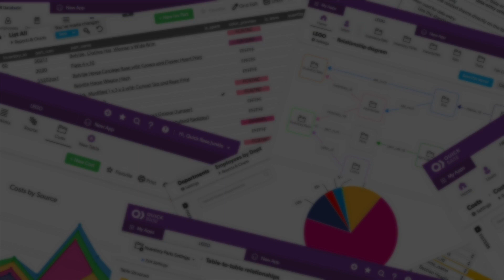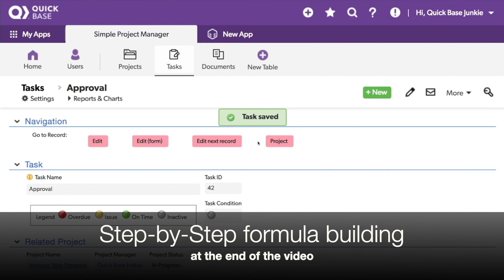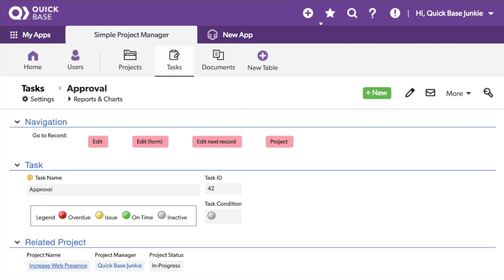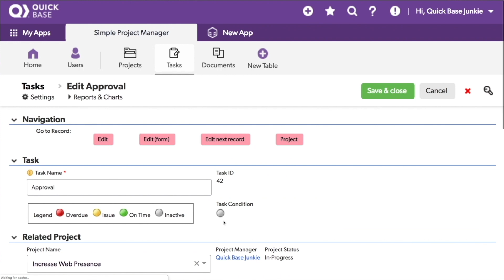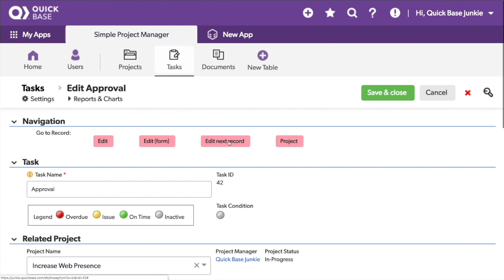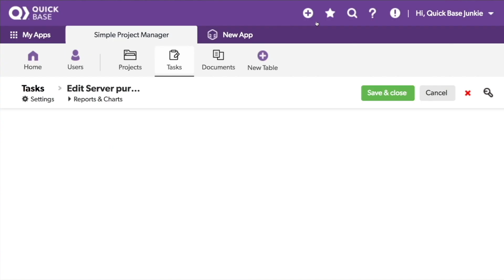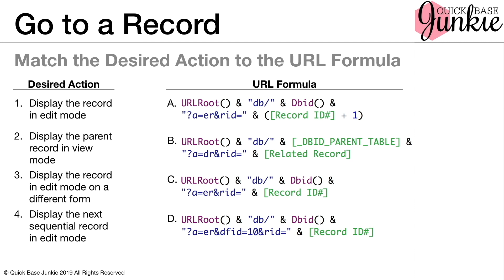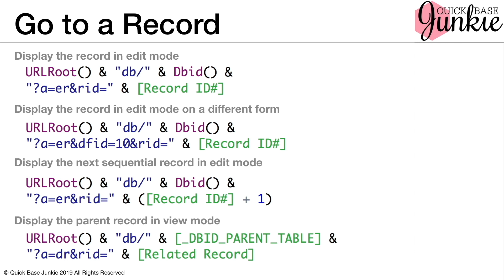Go to Records with URL Buttons in Quickbase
Did you know you can use the URL-Formula field as a button to navigate through your Quickbase?

Using the Formula-URL field as a button on your forms to "go to" another record can help solve a lot of unnecessary navigation pains.

For example, the button can easily allow a user to "go to"...

–The same record in edit mode
–The same record on a different form 👈THIS IS A FANTASTIC USE!
–The next sequential record
–A child record's parent record

In the "Secrets of API Buttons for Quickbase" course, I teach you, step-by-step, how to do just that!

This video is a sneak peek into a lesson in the "Secrets of API Buttons" course where I walk you through how to set up Navigational Handlers that can be used as part of an API button or on their own.

It is one of many lessons I walk you through, step-by-step, the scenario, setup, formula, and live demonstration of a Quickbase API Button in ACTION (not to mention all the training and resources to build your own API buttons from scratch)!!

To learn more about the "Secrets of API Buttons" course, and other courses offered by Quick Base Junkie, head over